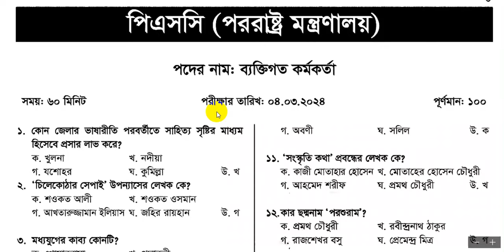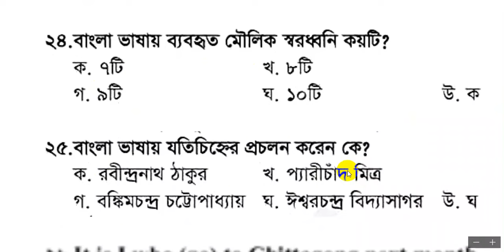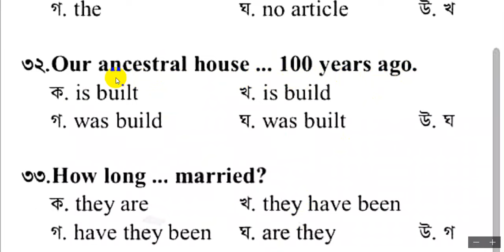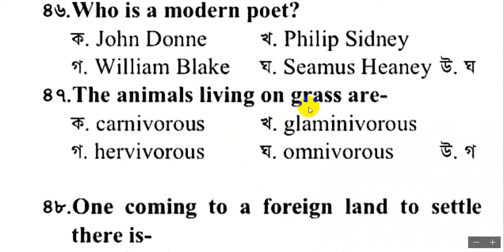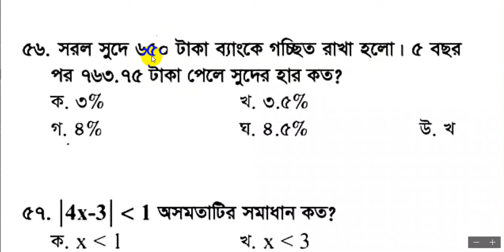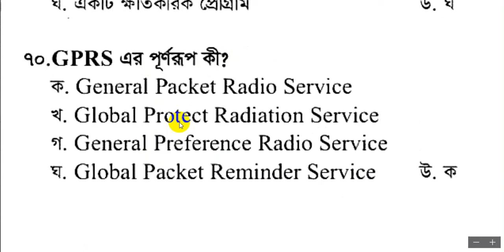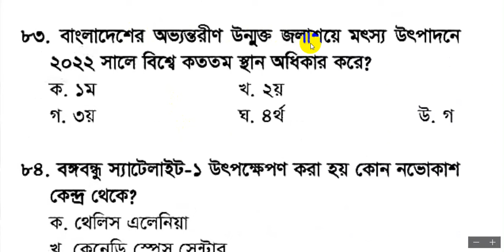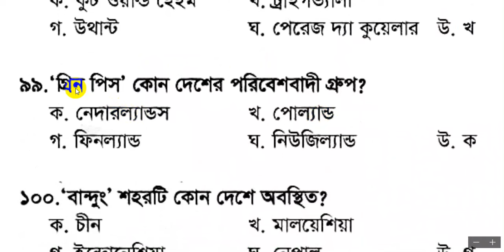foreign ministry personnel officer question 🔥 পররাষ্ট্র মন্ত্রণালয়ের ব্যক্তিগত কর্মকর্তা প্রশ্ন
৯০% কমন 🔥উপযোগী শর্ট সাজেশনের জন্য
                         যোগাযোগ করুন...
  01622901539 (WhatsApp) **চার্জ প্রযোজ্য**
 🔥 চাকরীর সকল আপডেট দেখবেন এই গ্রুফে